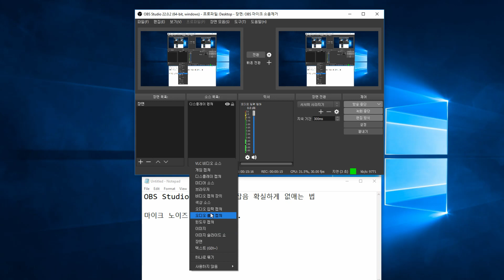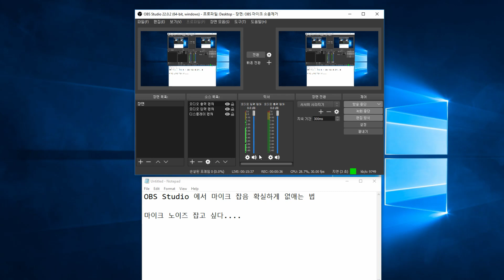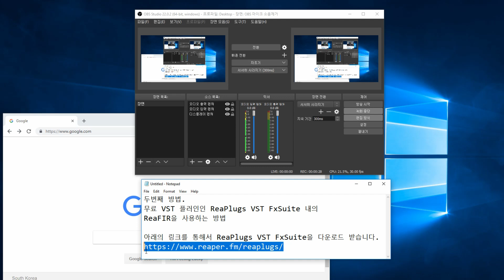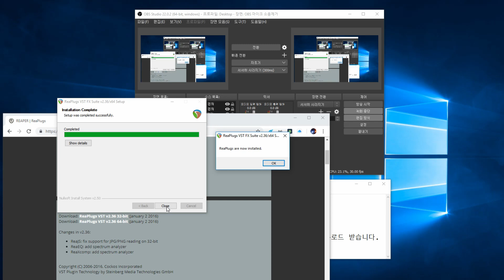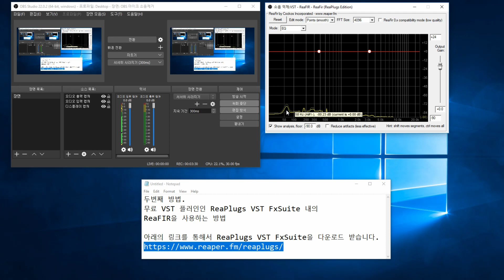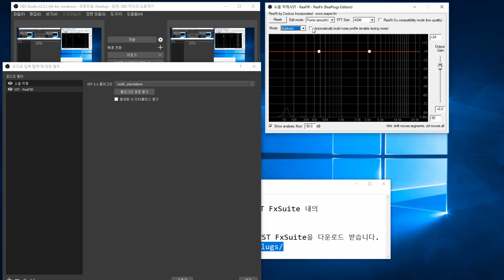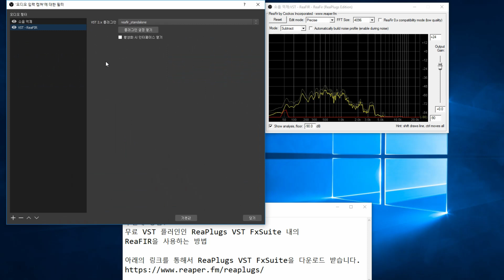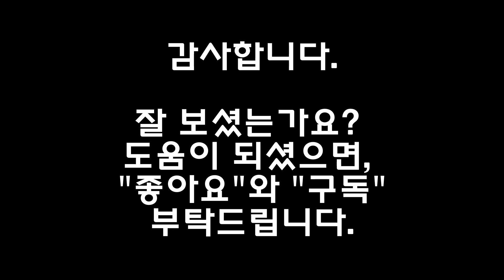OBS Studio에서 마이크 잡음 확실하게 없애는 법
안녕하세요.
이 비디오에서는 여러분들이 라이브 방송이나 녹화를 위해서 많이 사용하시는 OBS Studio에서의 마이크 잡음. 즉, 소위 얘기하는 주변의 일상적인 소음, 전기적 특성에 의한 소음, 주변의 전자파 신호 간섭에 의한 소음, 그리고, 마이크 특성에 따른 소음 등의 여러 형태의 백색잡음을 확실하게 해결하는 방법을 소개드리겠습니다.

첫번째 방법:
OBS 자체 기능의 잡음억제 필터 사용

두번째 방법:
무료 VST 플러인인 ReaPlugs VST FxSuite 내의 ReaFIR을 사용하는 방법

아래의 링크를 통해서 ReaPlugs VST FxSuite을 다운로드 받습니다.

비디오편집 도구: 다빈치 리졸브 15
비디오녹화 도구: OBS Studio
주 사용 마이크: Logitech G35 headset

Video editing tool: Davinci Resolve 15
Video recording tool: OBS Studio
Primary Mic: Logitech G35 headset